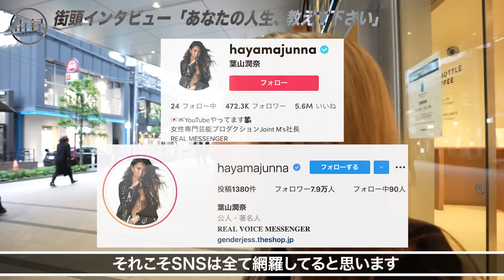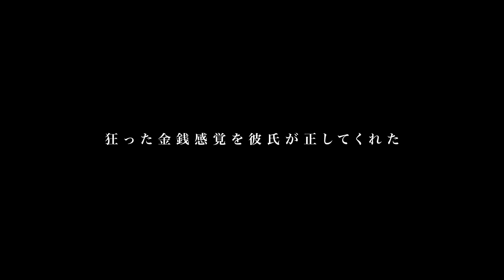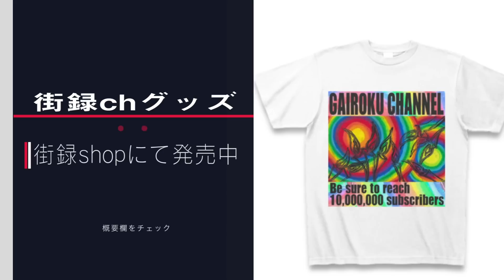葉山潤奈/暴走行為主犯格で鑑別所/モデルスカウト芸能界の闇/枕営業断り干され鬱病/薬物多量で精神病棟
葉山潤奈さんのYoutubeはこちら！

クラファン奄美大島・鹿児島・宮崎！

新宿アルタビジョンにRudeの MVを流したい！クラファンはこちら！

【取材を受けたい方へ】
①氏名
②年齢
こちらを記載して・三谷三四郎/街録chのtwitter

【使用機材】
・SONY・α７III

【スタッフ】
取材ディレクター：三谷三四郎
諸々の補佐：橋本一路
総合演出ww：三谷三四郎